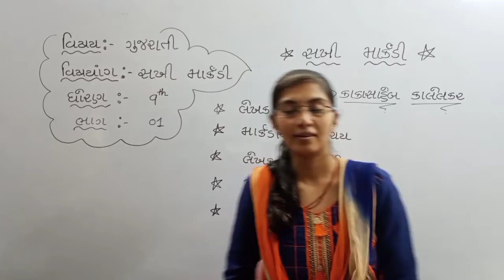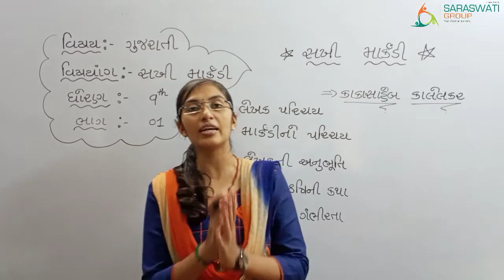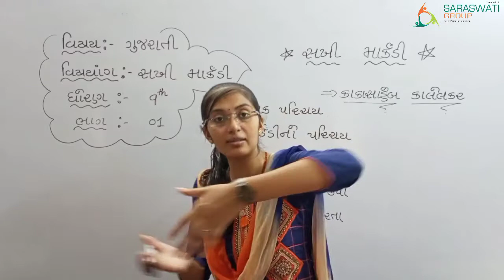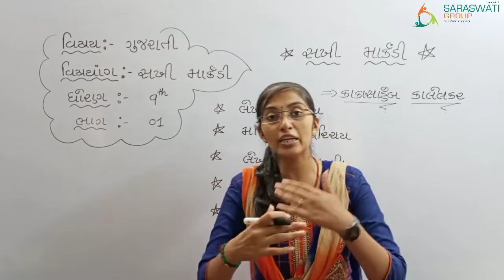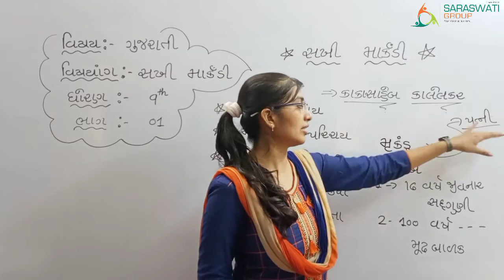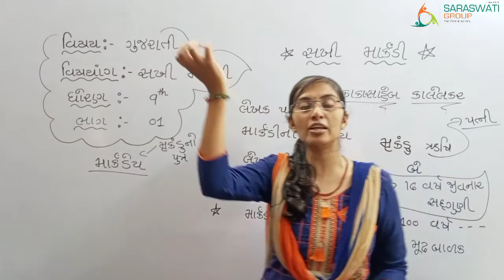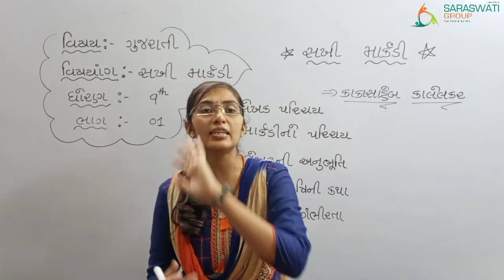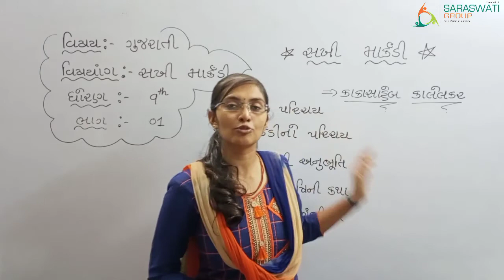GUJARATI || Std 9 || CHAPTER 12 || સખી માર્કંડી || DATE 23-10-2020